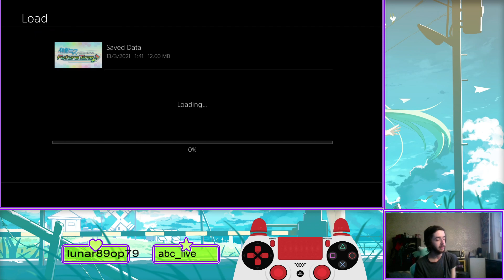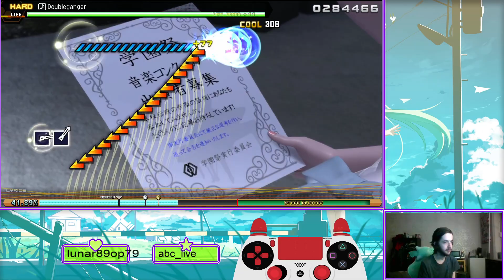Project Future Tone Stream 13th March 2021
Well im starting to int more and more towards a project diva streamer. But you guys conivence me to keep doning variety stuff so i guess why not.

Twitct: Juju124 (Live every Wensday and Sataurday 19:00 CEST/CET)